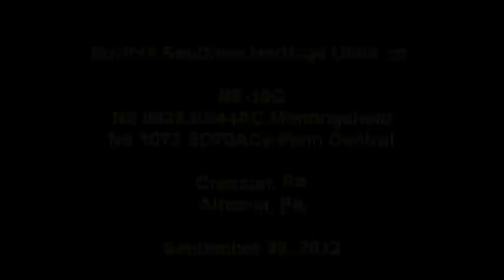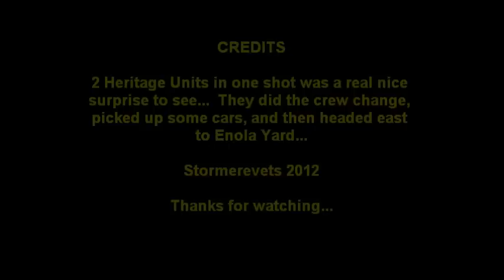2 NS Heritage Units on NS-10G - September 30, 2012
Norfolk Southern Heritage Units on:
NS-10G
NS 8025 ES44AC Monongahela
NS 1073 SD70ACe Penn Central
Cresson, PA
Altoona, PA